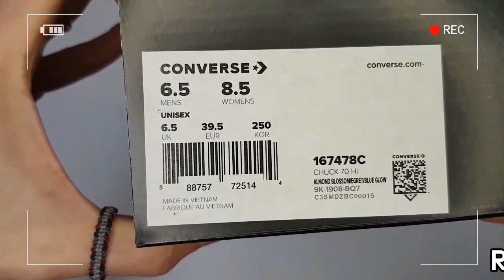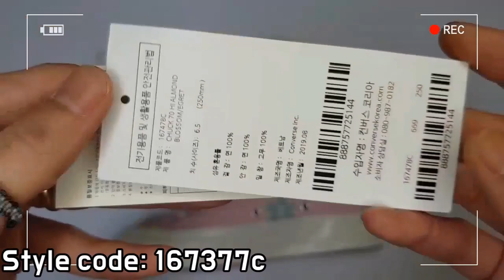GOLF le FLEUR X Converse Chuck 70 'Chenille' unboxing on feet review